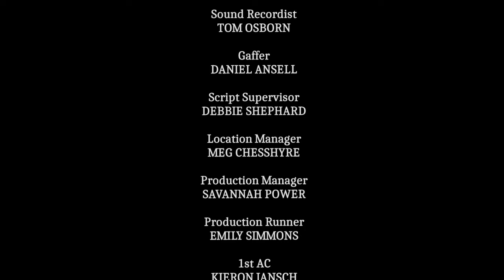F*ck | Comedy Short Film about Parenting starring Brett Goldstein (Ted Lasso)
A young couple try to navigate their sex life after the birth of their baby.

F*ck
Directed by Danny Morgan

"Having kids changes everything. Whether it’s the new responsibilities, the tiredness or the hundred and one other things you have to do, the one thing that feels irrevocably altered is your sex life. Gone are the days of wild, spontaneous sex and in their place are carefully-planned, often-interrupted sessions of exhausted humping. Capturing this, and many other elements of parenting, in it’s brief 10-minute run-time, Danny Morgan’s F*ck is a modern love-story, stripped bare of the polished sheen you expect from a romantic tale and replaced with an authentic haze that many will find relatable.

Centred around young parents Adam and Sarah (brilliantly played by Brett Goldstein & Esther Smith), as they try to slip-in a long overdue evening of sexy-time, they constantly find their erotic efforts interrupted by crying babies, discussions about Calpol and post-baby insecurities. F*ck feels like a film that should be mandatory watching for new parents, it’s a short that says “it’s ok, you’re not alone, now stopping being a dick” – but with a bit more warmth. As a viewer you’re instantly struck by its genuine feel, but for me it was the subtle layers of the storytelling that really hit home.

Written and produced by ScreenDaily Stars of Tomorrow 2018 Helen Simmons, Morgan’s film feels like it’s taking you in a somewhat downbeat direction, but then quickly turns into something more positive and warming. It’s not a dramatic twist, or particularly surprising, but emotionally it feels rewarding. As a 40-year old man, with two kids myself, it’s rare I find a film above love and relationships relatable, but F*ck succeeded where many, many others have failed.

It’s not only the relatability that appeals here though, watching Morgan’s short you not only nod along with every recognisable aspect of parenthood or love, F*ck is a film that encourages you to take a look at your own relationship and think about what is important to you. For me, this is what truly appealed about this alternative rom-com, it would be easy to knock the short for being too simple, or lacking originality, but it strikes a sweet balance between charm and authenticity and that self-reflective power it possesses, certainly shouldn’t be overlooked.

Simmons reveals she was inspired to make F*ck after becoming a mother herself, but also admits it was a short designed as an exercise in writing and directing on limited resources. “We didn’t have much money or time (or any proper locations), she explains, “so we decided to come up with a script that was under 10 pages long and could be shot in a day, in a house, and this was the result. We basically wanted to make something relatable, funny and heartwarming, and when Brett and Esther agreed to take part, we knew we could make something special.” - S/W Curator Rob Munday